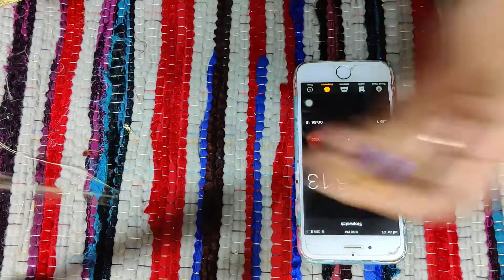How to make tissue flower.|| HANDMADE BUZZ